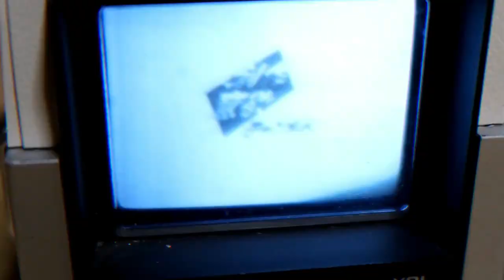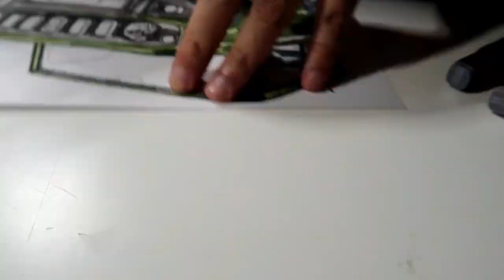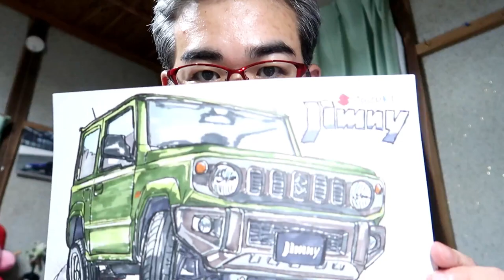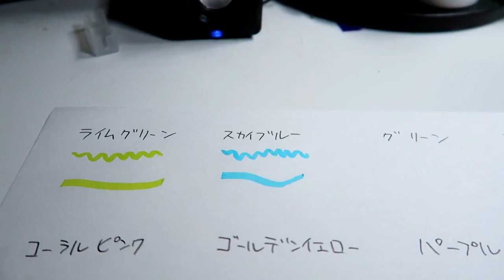ダイソーのイラストマーカーで新型ジムニー描いてみた Drawed the Suzuki "Jimny" newest model by Daiso illust marker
新型スズキ・ジムニー発売を記念して
ダイソーのイラストマーカーで描いてみた

自分はX-TRAILで一応満足ですが・・・
このデザインなら買いたくなる!

すばらしい試乗レポート動画
suzuki test drive channel様